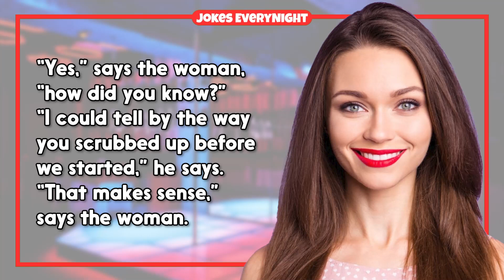Dirty Joke – When 2 Doctors H&%K Up | Jokes EveryNight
TIMESTAMPS:
0:00 - Intro
0:06 - The Joke
1:04 - Subscribe For More Jokes